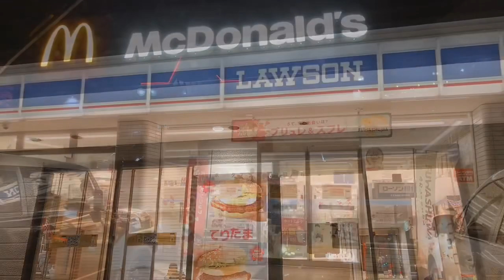今年のてりたまとんかつおいしい McDonald's Japanese teriyaki egg burger/Spring limited products